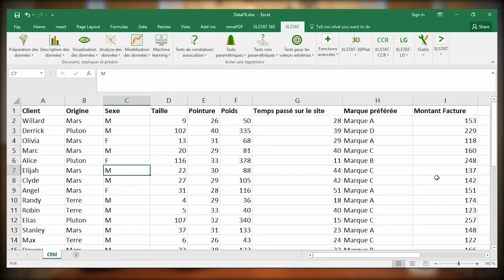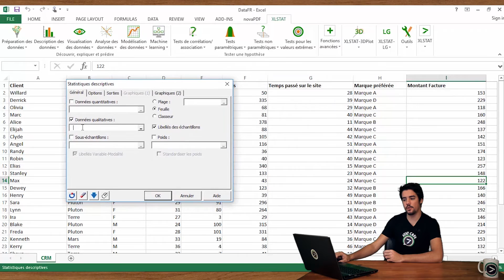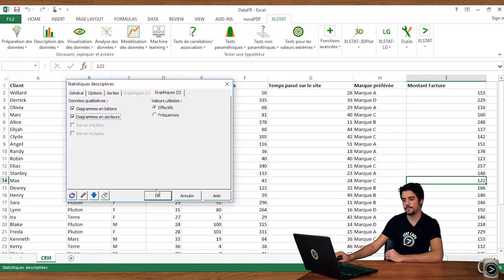#05 Tri à Plat, Mode, Diagramme en secteurs dans Excel avec XLSTAT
Voici comment décrire une série de données qualitatives à l'aide du tri à plat, du mode et du diagramme en secteurs

Stat Café – Question du jour est une émission visant à développer convivialement et rapidement des fonctionnalités statistiques simples ou complexes avec applications dans Excel et XLSTAT, en s’appuyant sur des exemples métiers concrets.
En totale interaction avec vos besoins, n'hésitez pas à glisser vos questions dans des commentaires. Nous serons ravis d’échanger avec vous.

Crédits :
Production : Addinsoft
Réalisation & Montage : Nicolas Lorenzi
Script : Jean Paul Maalouf